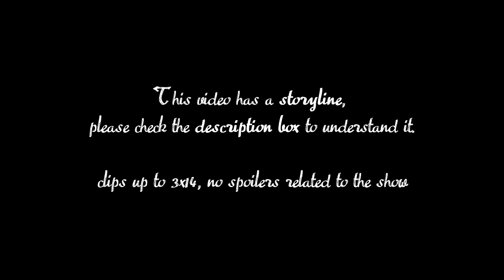S&S ;; everybody's looking for something ((for Florelle))